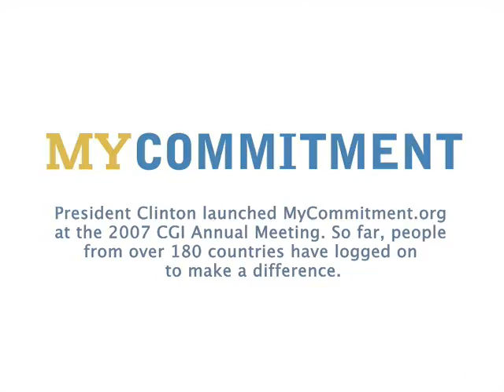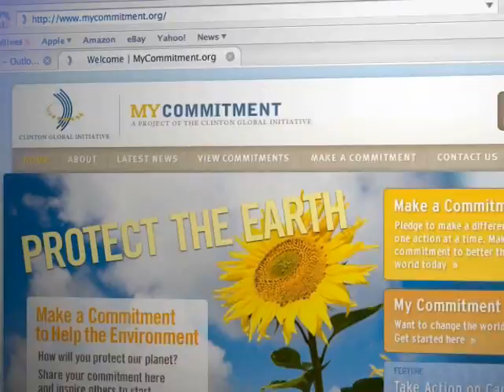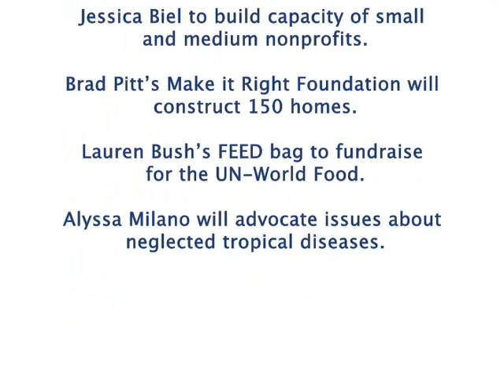Bill Clinton: A Call to Action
President Clinton describes how we all can make a difference in the lives of others, leading us through the broad spectrum of CGI's efforts to enable and affect change. From the global leaders and CEOs of the Annual Meeting to the college students and future leaders of CGI U, CGI seeks to empower every citizen with the ability to take substantive action against the world's most pressing problems.